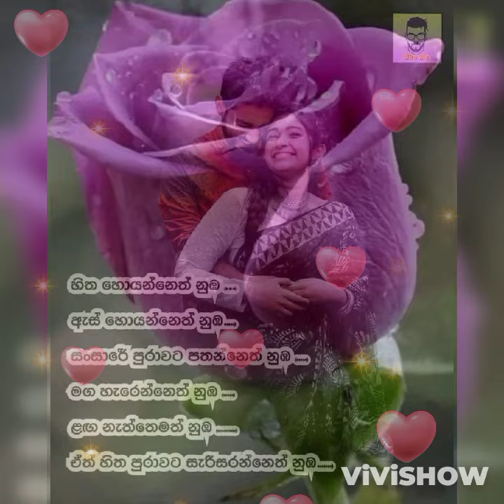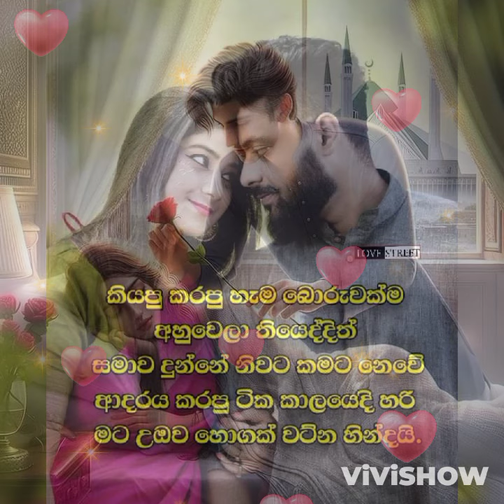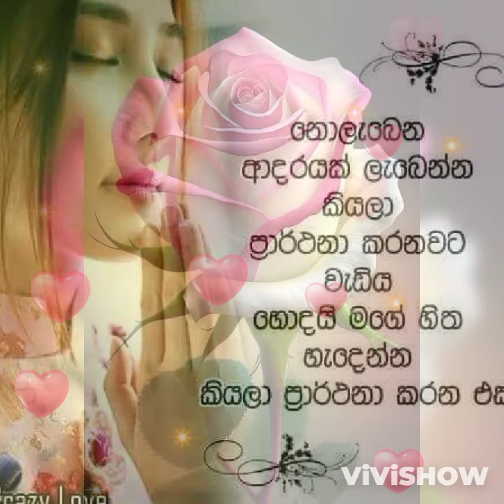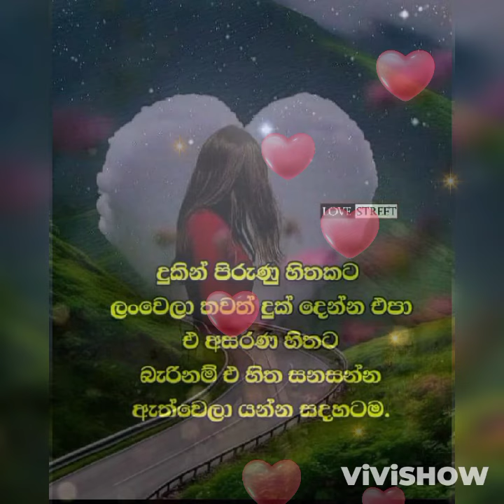මගේ හිතේ දැවෙනා දුක ඔබට දැනෙනවද.......💜️🖤💜️🖤❤️